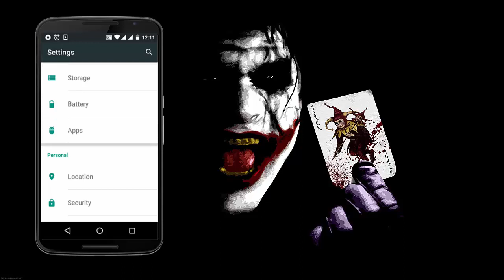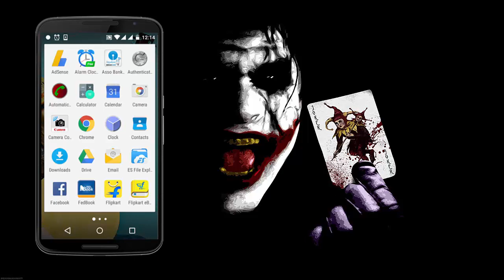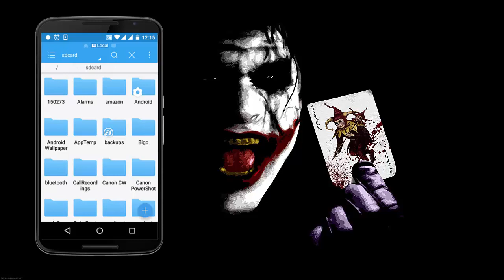How to Root any Android Phones in Tamil